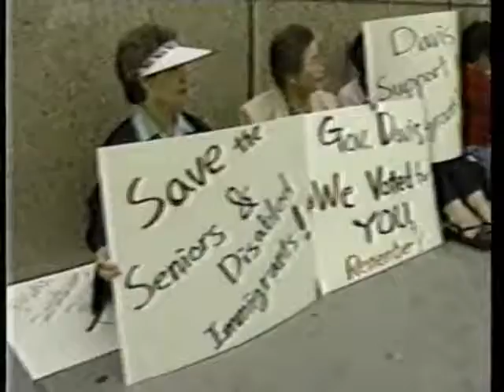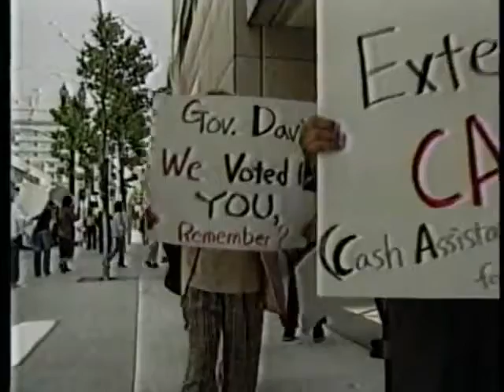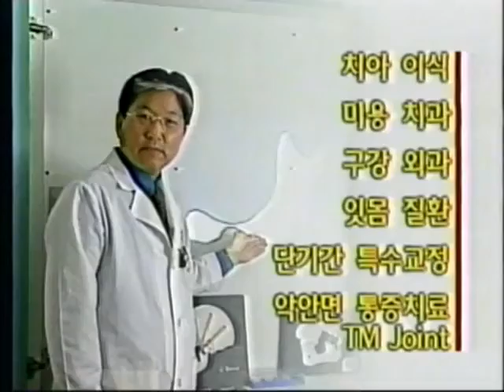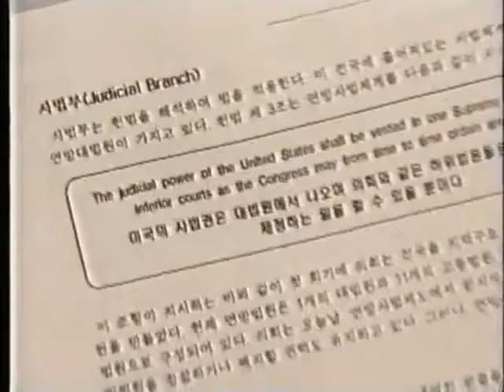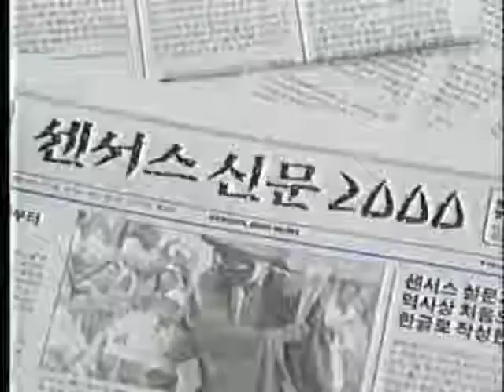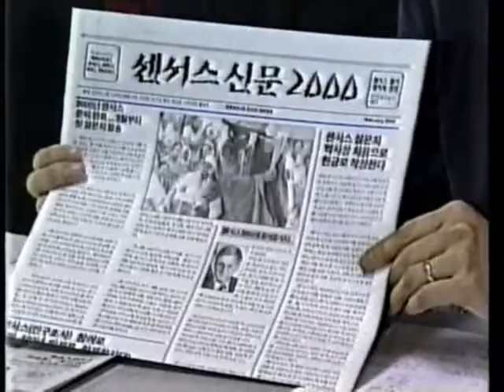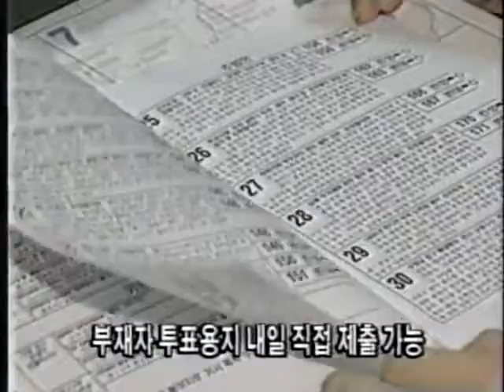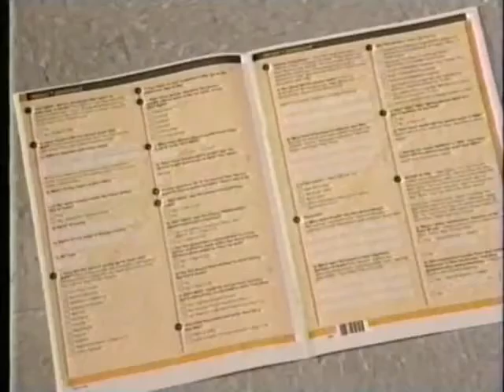2000-03-06 KTAN 내일 선거는 이렇게